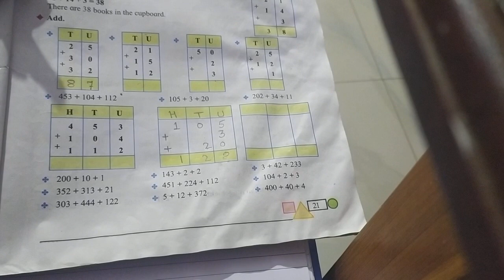Class:~ 3rd. Addition of three numbers. ( maths)